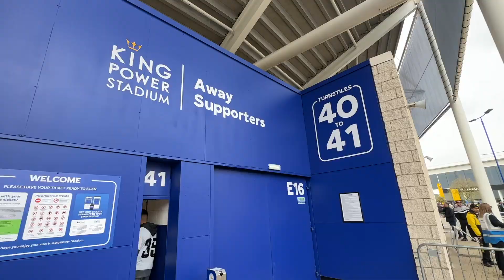Leicester Hoodoo Strikes Again 😖 AWAY DAY VLOG Leicester 2-1 Wolves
Wolves Fans Eye View of Wolverhampton Wanderers routine defeat to Leicester City 2-1 at The King Power Stadium in The Premier League MATCH VLOG

All the Build Up, Fan Interviews, Emotions, Goals & Highlights throughout, giving you a Fans Eye View of the whole day.